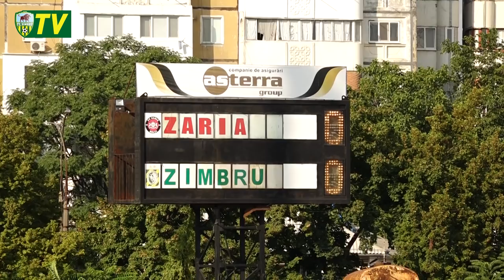FC Zaria - FC Zimbru 0:1 (19 august 2018) | Rezumatul meciului